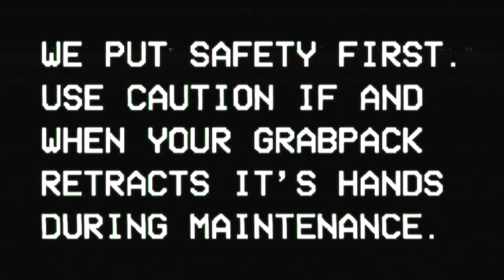APA ITU HUGGY WUGGY DI GAME POPPY PLAYTIME !!!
● Saya ucapkan banyak terimakasih Kepada kalian yang sudah menonton video ini, yang sudah melihat channel youtube saya
● Dan jangan lupa support

● Saya menghormati anda pembuat gambar dan music yang mungkin saya gunakan di dalam video-video saya, saya sangat menyukai karya Anda dan saya juga menghormati seniman lama dan seniman yang akan datang
● TERIMAKASIH